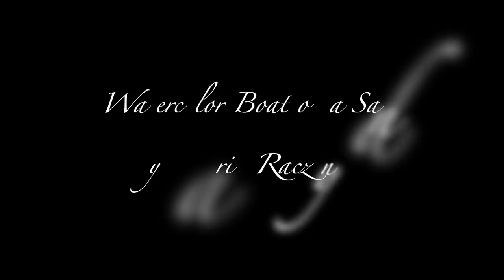Watercolor Boat on a Sand Painting Demonstration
1. My Online Painting School: maria-raczynska.teachable.com 🌊
2. For pencil sketches/real time videos please go
This painting:
*HOLBEIN Watercolors: Raw Sienna, Yellow Ochre, Sepia, Vandyke Brown, Quinacridone Red, Cobalt Green, Viridian Hue, Turquoise Blue, Cobalt Turquoise Light, Horizon Blue, Marine Blue, Indigo + white gouache
*ARCHES Hot Pressed 300lb Watercolor Paper Sheet 10X12
*Princeton Brushes: Round 1 “Elite”
Angular Shader 1/4 for spattering

5. Please keep in mind there's a setting on YT where you can adjust the speed of this video.

6. Reference photo came from pmp-art.com

▶︎▶︎▶︎▶︎▶︎▶︎▶︎COPYRIGHT NOTE:
1. My videos are copy protected, they are fully owned by me and they are not allowed for any download. Please NOTE: IT'S A COPYRIGHT VIOLATION TO CREATE YOUR OWN CHANNEL WITH MY VIDEOS, you are risking losing your google account.
2. My videos are for your personal enjoyment. So It’s ok to copy my art for your personal use as long as you are not trying to make money off of it. 🌹😍

3. If you post your copied work on any social media, please give me a credit stating it's a "copy of an original painting by Maria Raczynska" 😊 Just think of it this way.. if you created a painting and shared a video with everyone else, how would you feel if someone else was taking credit for it?😅